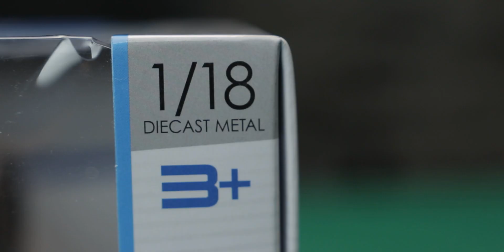Jeep Wrangler 2014 - Maisto 1:18 unboxing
2014 Jeep Wrangler by Maisto